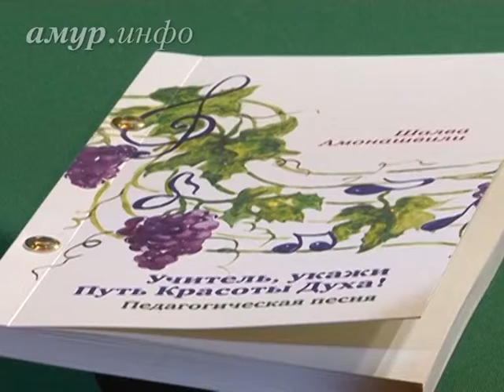В Благовещенске издали и презентовали книгу Шалвы ...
Книгу опубликовали к открытию региональных дальневосточных педагогических чтений Ссылка на сайт / Видео предоставлено ТК "Альфа канал"